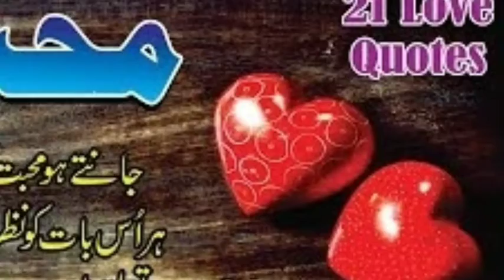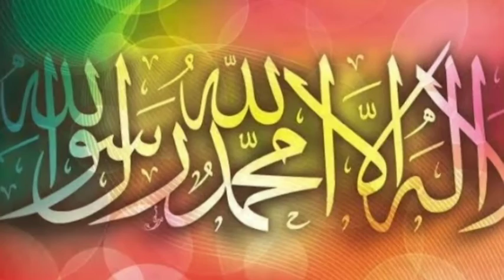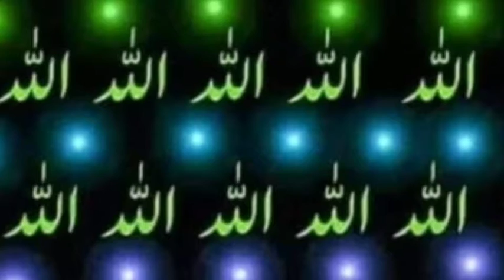Naath Laillaha illaha